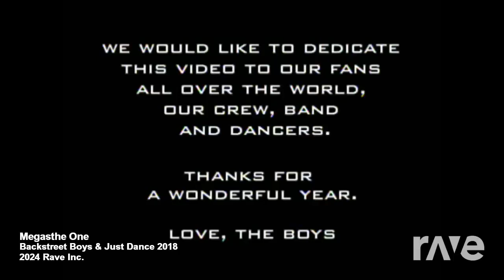Megasthe One - Backstreet Boys & Just Dance 2018